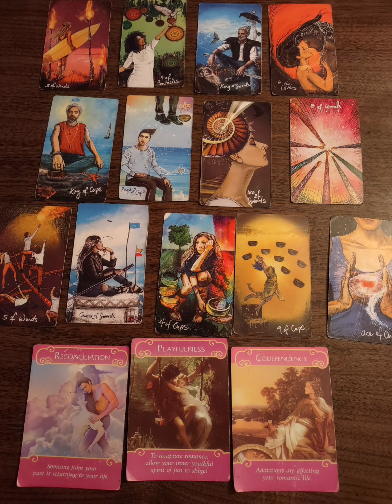♌ Leo- Coming back with nothing..not even 🎽👗🧦 but someone has new love and is moving forward ⏩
Check your other placements for clearer messages.You can google information on how to find your all your birth placements.

Roles in some messages may be reversed.

I do not do personal readings  or ask for money at anytime. If you are led to make a donation the information is below. Please be safe on the internet.